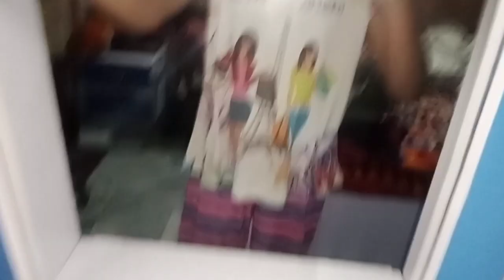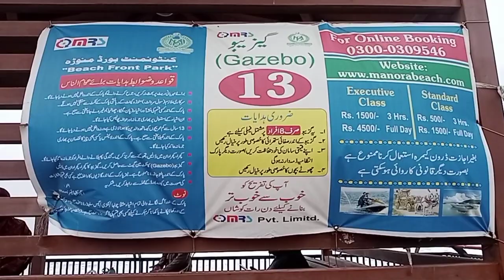a ha maza a gaya Manora Kai beach per or humari hut 🛖 book va va ya ya...